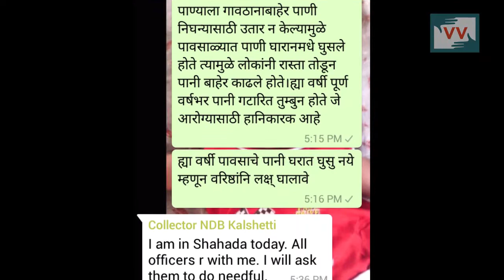Choked Drains Cleaned - Chetan Salve reports for IndiaUnheard